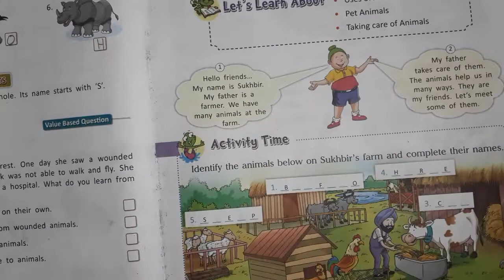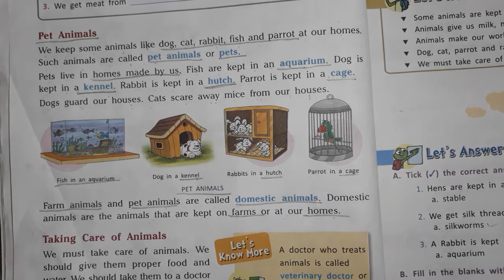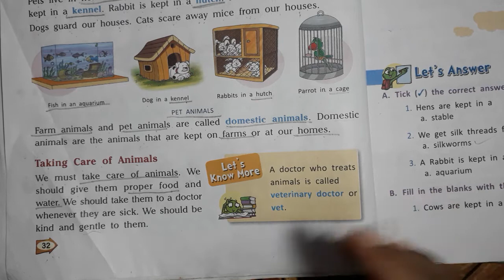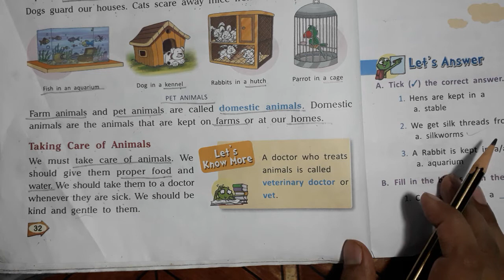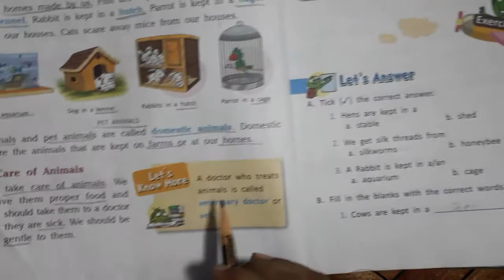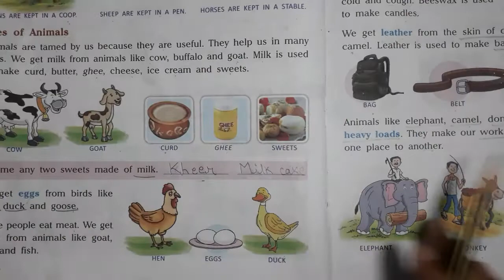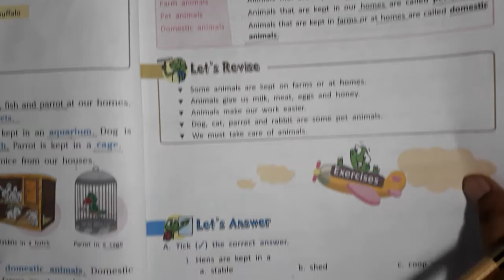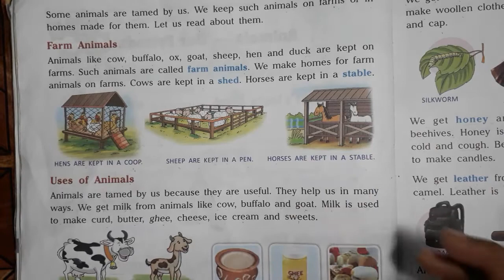Class 2 Science { Ch-4 Animals- Our Friends ( Reading & Explanation Part-6)}